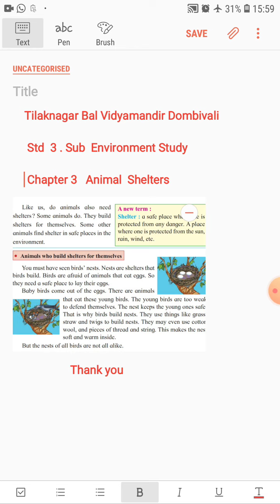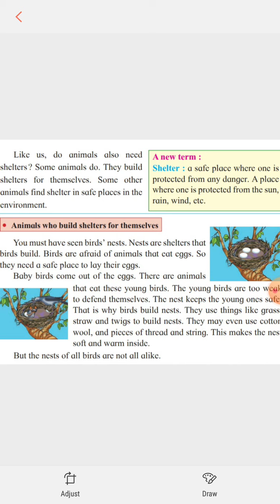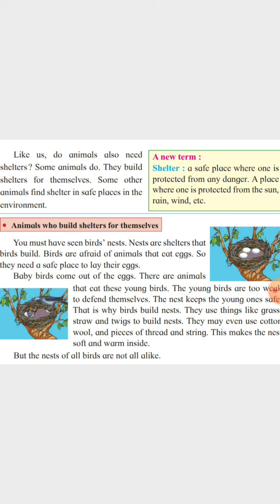इयत्ता तिसरी E.V.S. (Science ) Animal Shelters (3.2)